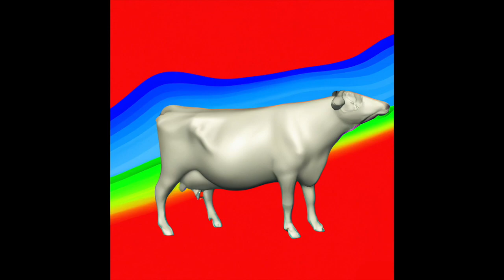The Planetoids - Golden Eagle (Foamed by Enzo Elia)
Golden Eagle (Foamed by Enzo Elia) · The Planetoids

In this eclectic disco edit, renowned Berlin DJ legend Enzo Elia re-imagines the track “Golden Eagle” by the conceptual indie pop band The Planetoids, bravely pushing it into a whole new aesthetic context. The housey edit is built around a powerful framework of bass guitar and retro drums, featuring melancholic 80s synthesizers and a certain touch of New Wave. A journey through time and space, the track fits perfectly into the realms of other retro-inspired Indie Dance acts such as Soulwax, Todd Terje or Lindstrom.

Associated  Performer: The Planetoids
Remixer: Enzo Elia
Composer: Jonas Sercombe
Composer: Luca Ahlers
Composer: Sven Templin
Lyricist: Jonas Sercombe
Music  Publisher: Paradise Publishing